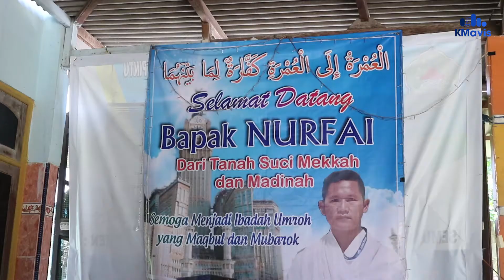Cerita Salah Satu Pemenang Umroh Dari Madura United